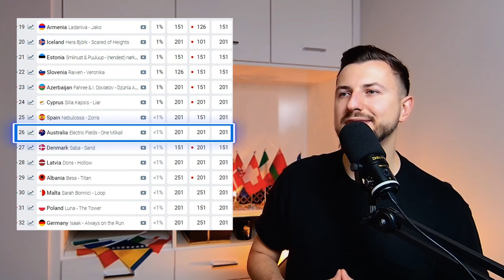🇦🇺 AUSTRALIA in EUROVISION 2024 | 🔎 Deep Dive into the Entry of Electric Fields, Semi-Final [18/31]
👋 It's time to take a look at the eighteenth entry for the upcoming Song Contest in Malmö and in my case it will be the 🇦🇺 Australian one. How well can Australia do this year and can it get a place in the Eurovision Grand Final? 💚 Tune in to find out!

00:00 Intro
00:14 Why is Australia in Eurovision?
00:50 Electric Fields are back!
2:10 Reaction to the Song
8:44 Lyrics Analysis
10:05 Australia in Eurovision Semi-Finals (Televoting Only)
11:36 Bettings Odds
12:42 Semi-Final Running Order
13:38 Eurovision Staging Concepts
14:19 Eurovision Scoreboard
15:03 Short Summary